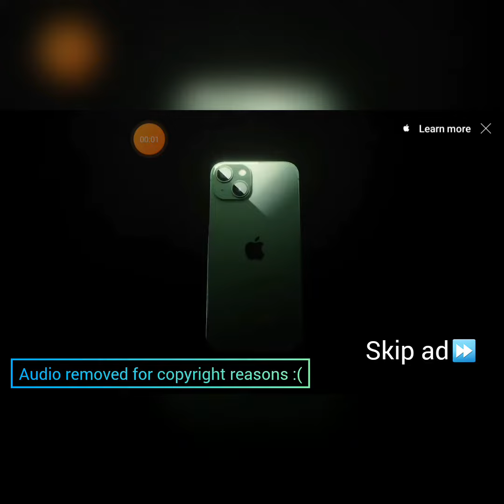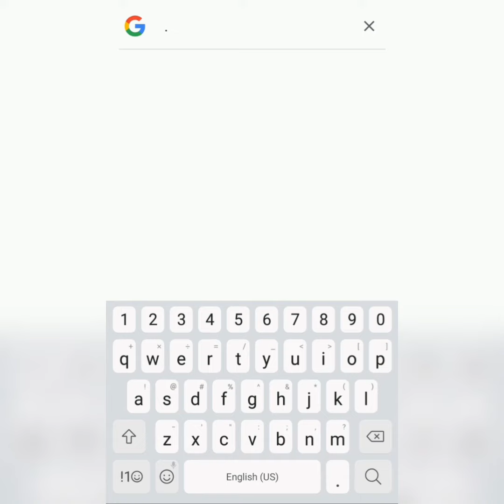(Read Desc!!)"Green iPhones"be like:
So I used a different editing app because Kinemaster couldn't transcode the iPhone commercial 😒